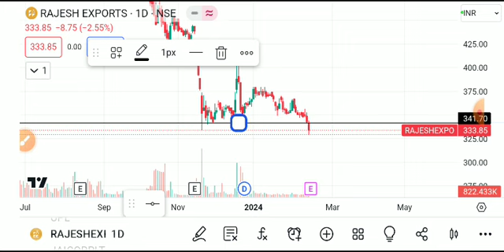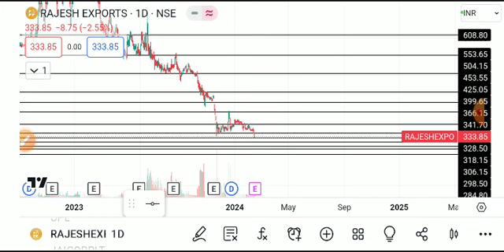RAJESH EXPORT SHARE LATEST NEWS TODAY,RAJESH EXPORT SHARE TARGET,RAJESH EXPORT SHARE ANALYSIS